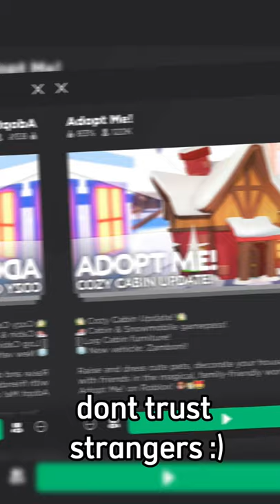“What does Roblox teach you?” 😩👏